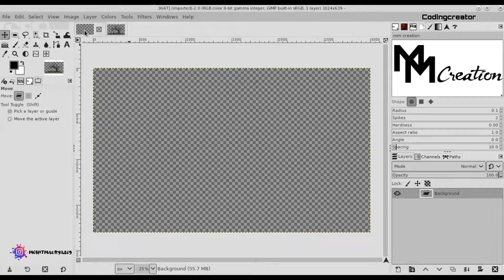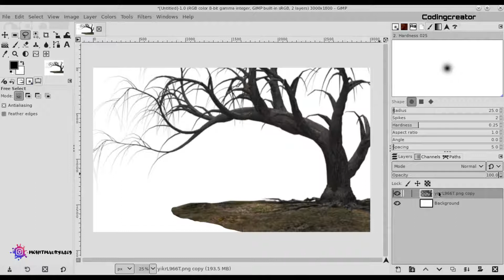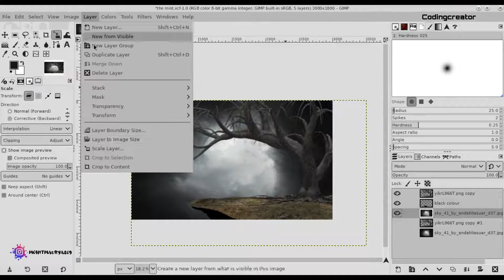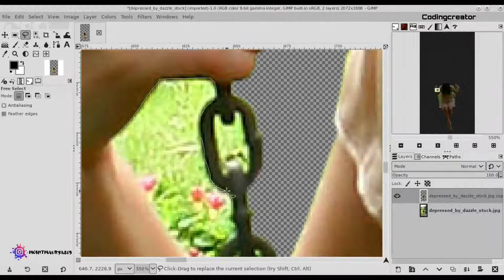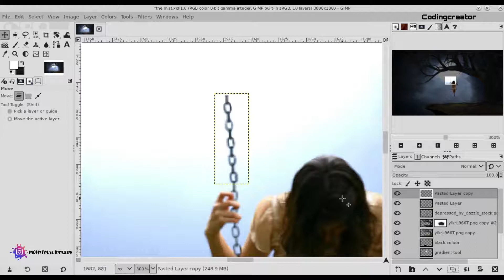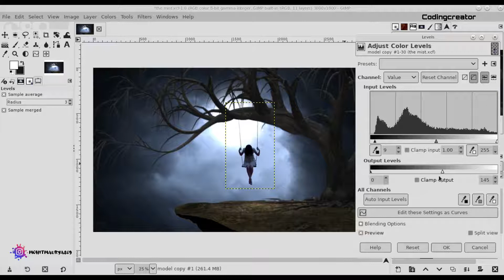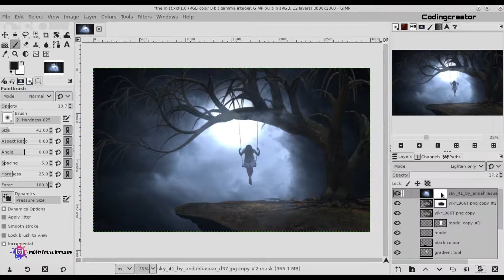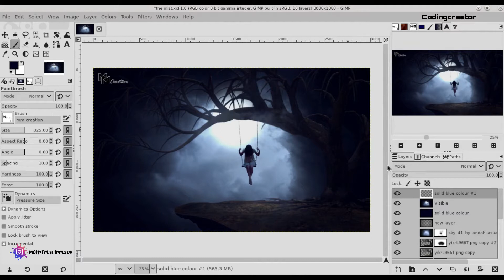The Mist Horror Editing in GIMP Speedart | GIMP2.10.20 Tutorial | Codingcreator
The Horror Mist editing in GIMP.
Learn how to make photo manipulation to become a dark, foggy, and creepy night scene in GIMP.
Photo manipulation in gimp, scene effect in GIMP, Make wallpaper in GIMP

Learn gimp in Hindi
GIMP2.10.20

Photo editing in GIMP
Photo manipulate in GIMP